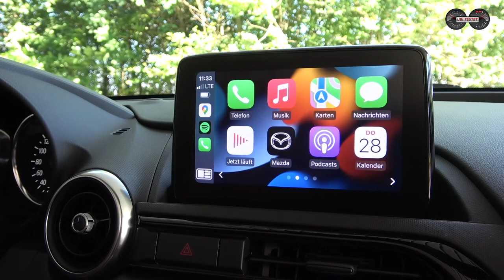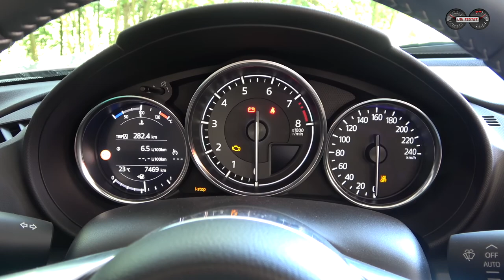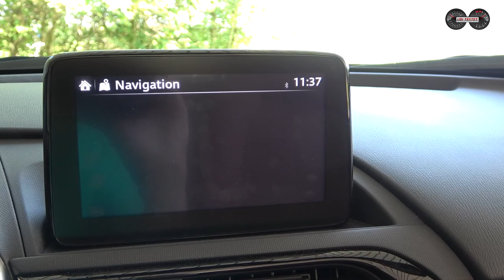MAZDA MX-5 Roadster KINENBI *184PS* - Der Letzte seiner Art! | Test - Review - Alltag - Verbrauch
Der Mazda MX-5 Roadster ist der Letzte echte Roadster, den Ihr Euch kaufen könnt für überschaubares Budget. Was er kann, zeige ich Euch in diesem Review.

Er ist bereits seit 1989 erhältlich und hat damals den Markt für kleine Roadster in Deutschland eröffnet. Während die Premiumhersteller noch auf 4-sitzige Cabrios gesetzt haben, kamen die Japaner mit einem kleinen, leichten Roadster um's Eck, der puren Fahrspass bot für überschaubares Geld. Bis heute ist sich der Mazda MX-5 treu und ein echter Roadster geblieben. Antriebsachse hinten, Sitzposition kurz überm Asphalt, lange Motorhaube, manuelles Getriebe und wenig Gewicht für pures Fahrvergnügen.
Auf dem Markt ist es einsam geworden für den Japaner. Keine Spielkameraden mehr, die ihm das Wasser reichen können.

Ein Audi TT Roadster?
- Falsch angetriebene Achse

BMW Z4 Roadster?

Mercedes? VW? - nichts mehr im Angebot

Also Zeit sich mit dem Mazda MX-5 auf kurvige Bergstraßen und in den Alltag zu stürzen, um herauszufinden wie viel Fahrspass bekommt man hier noch für sein Geld und was kostet dieses Vergnügen?

Technische Daten des Mazda MX-5:
EZ 3/2022
km: 8.000km
135kW / 184PS
6-Gang Handschaltung
Leergewicht: 1.025kg
0-100km/h: 6,5s
Vmax: 219km/h
Verbrauch WLTP:  6,9 l/100km
Testwagen Listenpreis: 36.520 €

Kamera: Matthias Gill

Moderation: Matthias Gill

Mazda MX-5 Roadster 2.0 Skyactive:
Kraftstoffverbrauch kombiniert 6,9 l/100 km, CO2-Emissionen 155g/km laut Werksangabe.